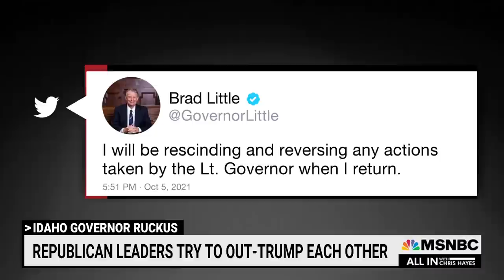Idaho Lt. Governor Out-Stunts Governor Brad Little While He's Out Of State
In a rousing right wing-off, the lieutenant governor of Idaho went rogue and issued an executive order undermining public health measures—while her governor was out of state for a photo-op at the border.